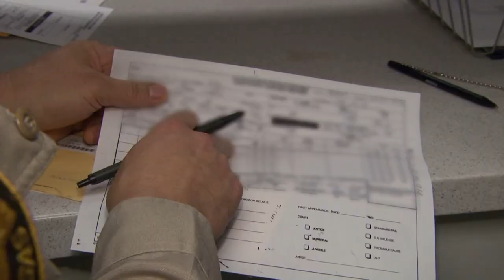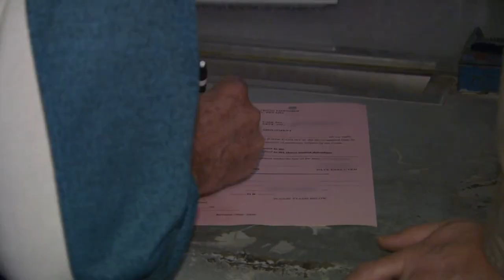Metropolitan Police Officers Bring Man In For DUI | JAIL TV Show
In Las Vegas, NV, a man brought in for a DUI claims he never drinks. Officer Terry Yanos discovers the man has been brought in several times for the same charge.

JAIL gives viewers a front-row seat as recently arrested suspects face entry into the criminal justice system. This episode was filmed in 2010.